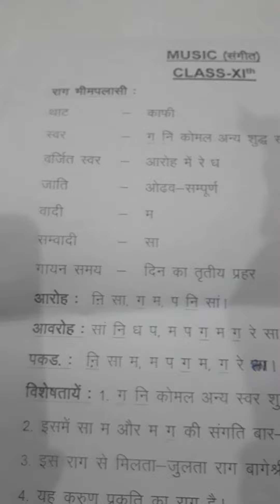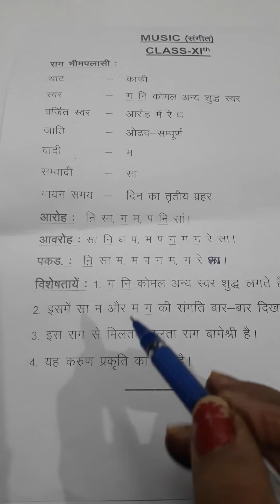Parichay of Raag Bhimpalasi